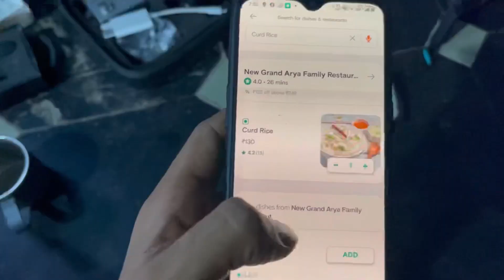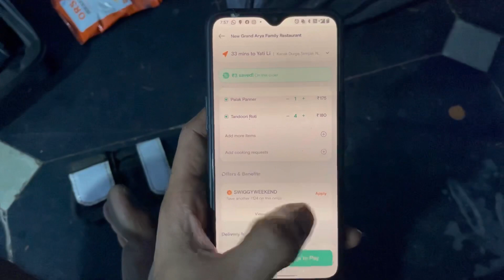DAY 320 : PULLAMPET : CHAR DHAM WALK WITH BUTTER